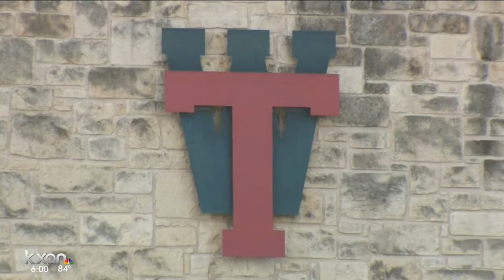Wimberley ISD starts classes late Friday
Officials made the decision in anticipation of more rains